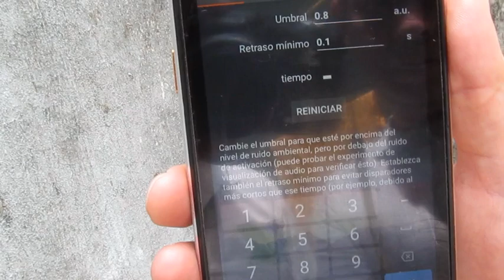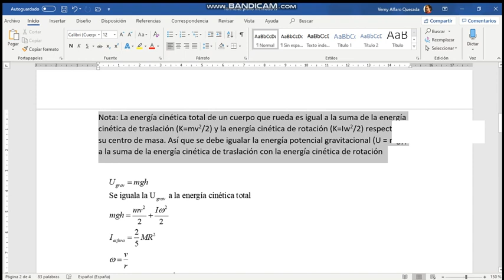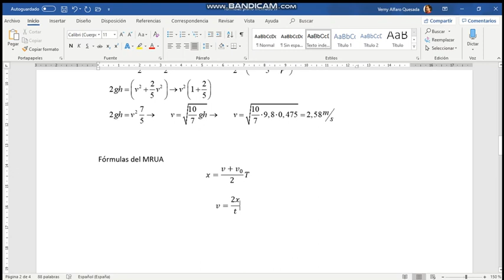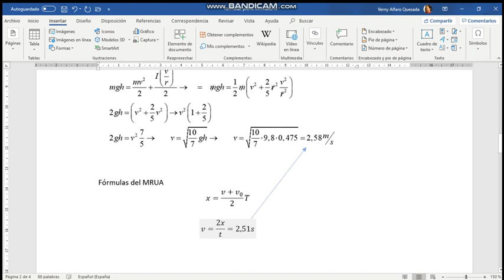Esfera solida en plano inclinado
Se utiliza la herramienta de cronometro acústico de la app phyphox que mide el tiempo entre dos eventos sonoros. Al soltar la pelota se emite un sonido y al llegar abajo golpea una lata que detiene el cronometro. Sabiendo que la pelota parte del reposo, la longitud del plano, la altura y el tiempo, se puede calcular la velocidad final y la aceleración. Se emplean dos métodos; En el primero se considera tanto la energía cinética de traslación y  rotación y la energía potencial gravitacional para una esfera sólida, en el otro las fórmulas del movimiento rectilíneo uniforme acelerado. Se comparan ambos resultados.